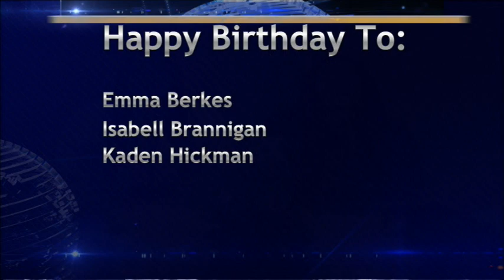BASH TV for Tuesday, 5/7/2024